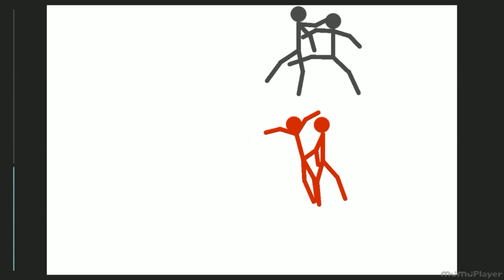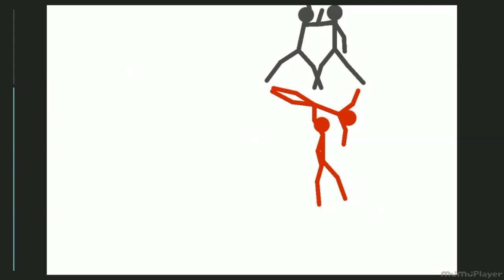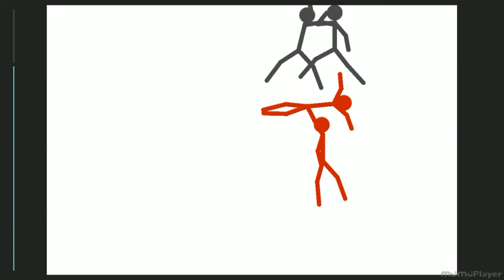Представление Приёмов Стикмэнов Вин-Чун и взятие захвата/Рисуем Мульфильмы 2 #5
Представление Приёмов Стикмэнов Вин-Чун и и взятие захвата/Рисуем Мульфильмы 2 #5
Рисуем Мульфильмы 2-Профессиональная и Продвинутая Программа для разработки своих мульфильмов,анимаций и мультипликаций